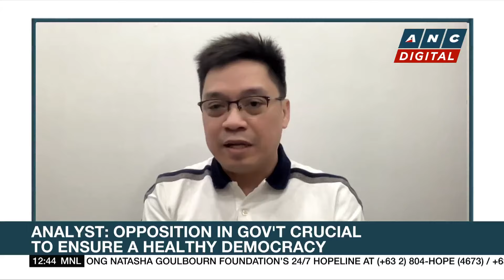Political analyst: Robredo, De Lima must be included in opposition's 2025 senate slate | ANC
Dateline Philippines: UST Department of Political Science Chairman Dennis Coronacion  weighs in on the initial senatorial slate of the opposition.